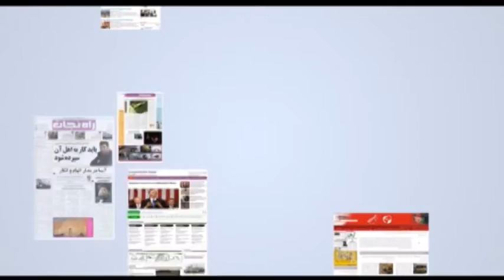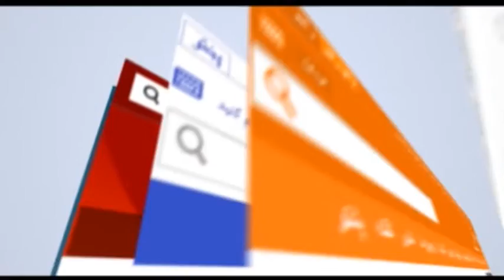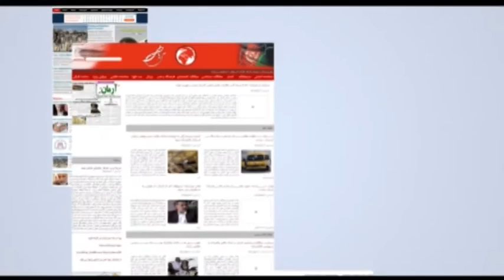AGHAZE ROOZ 06 March 2018 / آغاز روز ۱۵ حوت ۱۳۹۶